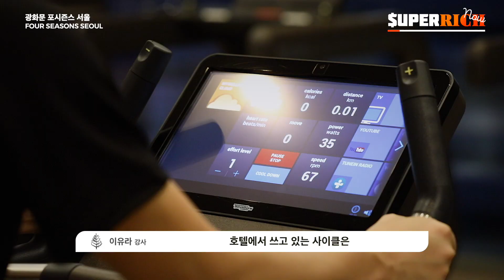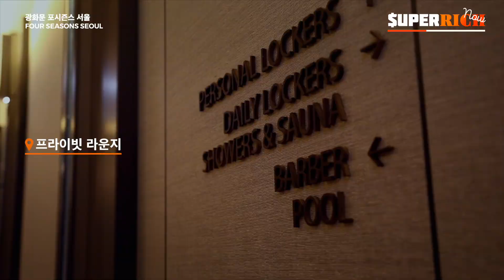회원권 가격만 1억이라고?_sellev.Superrich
회원권 가격만 1억?
도심 속 슈퍼리치들의 파라다이스
포시즌스 클럽 서울에 가다!

셀레브 - sellev.와 매경이코노미가
새로운 이야기를 함께 담아냅니다